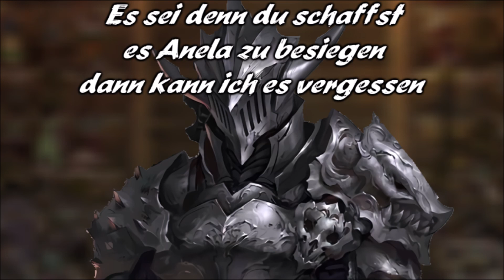Dragonball Perfect 🐉 Folge 30 Anela noch viel stärker als erwartet